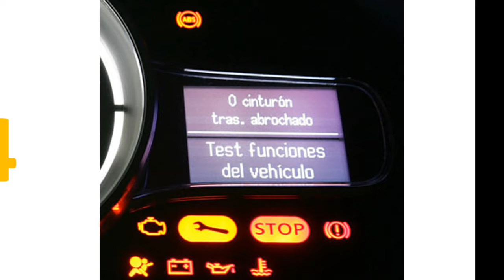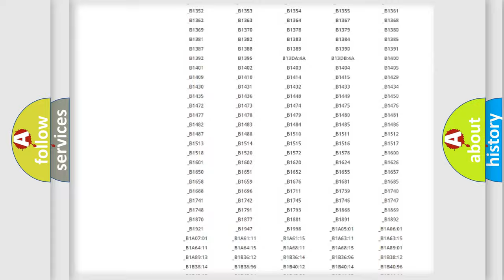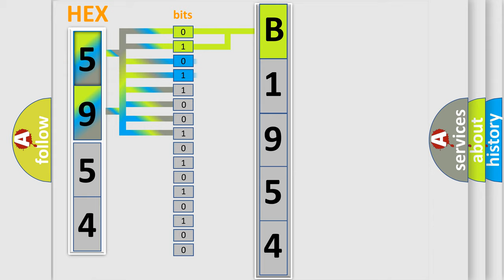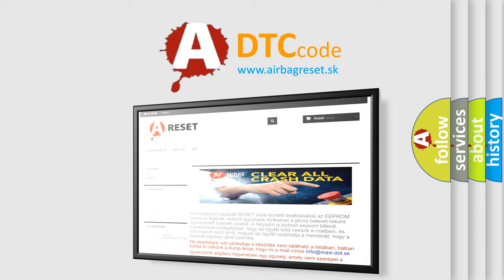DTC KIA B1954 Short Explanation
Contents:
0:21 Basic DTC analysis according to OBD2 protocol standard.
1:48 Insight into programming
2:58 A diagnostically understandable description of the Diagnostic Trouble Code
3:05 Basic error definition

Make:
Kia
Code:
B1954
Definition:
Downstream fuel trim malfunction (bank 1)
Description:
Front sensor aged - rear HO2S adaption too lean or too rich LH bank (NAS and EU-3 only)